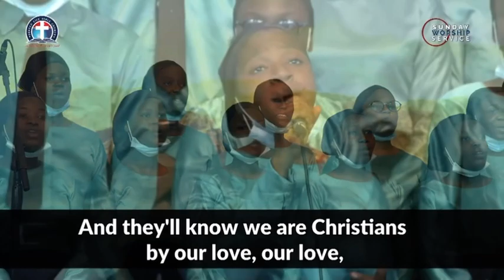WE ARE ONE BY OUR LOVE